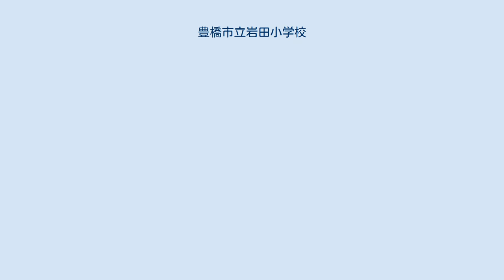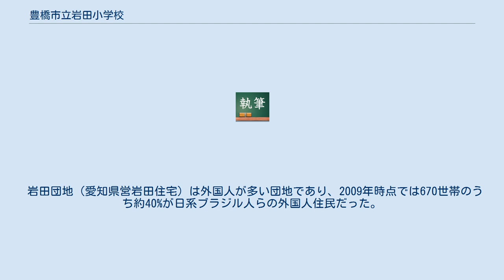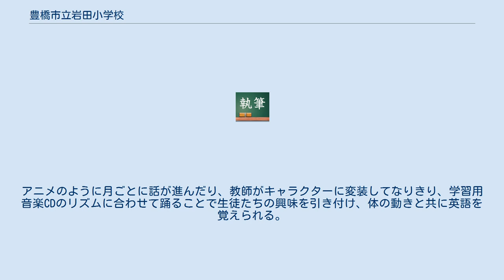豊橋市立岩田小学校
豊橋市立岩田小学校（とよはししりついわたしょうがっこう）は、愛知県豊橋市中岩田にある公立小学校。
豊橋鉄道市内線「運動公園前」停留場から東に500m。
教育方針は「みんなで 明るく たくましく」。
 創立時の学区は純農村地帯だったが、1965年（昭和40年）以降の区画整理事業によって住宅地となった。
このため戦後には児童数が爆増し、まず1951年（昭和26年）4月1日には岩田小学校から豊橋市立岩西小学校が分離独立した。
1967年（昭和42年）の児童数は614人だったが、宅地化によって1977年（昭和52年）には1637人となったため、1979年（昭和54年）4月1日には岩田小学校から豊橋市立豊小学校が分離独立した。
それでもなお1987年（昭和62年）の児童数は1446人を数えたが、1997年（平成9年）には1055人、2007年（平成19年）には967人と落ち着きを見せている。
 岩田団地（愛知県営岩田住宅）は外国人が多い団地であり、2009年時点では670世帯のうち約40%が日系ブラジル人らの外国人住民だった。
岩田小学校は1990年度（平成2年度）に3人の外国人児童を受け入れると、以後は外国人（特にブラジル人）児童数が徐々に増え、2007年（平成19年）時点では967人中150人が外国人児童である。
国際学級があるほか、校内施設の案内表示が日本語とポルトガル語の2ヶ国語で書かれている。
また、特徴の一つとして、給食後に生徒は教師が作成した英語学習動画を見る。
アニメのように月ごとに話が進んだり、教師がキャラクターに変装してなりきり、学習用音楽CDのリズムに合わせて踊ることで生徒たちの興味を引き付け、体の動きと共に英語を覚えられる。